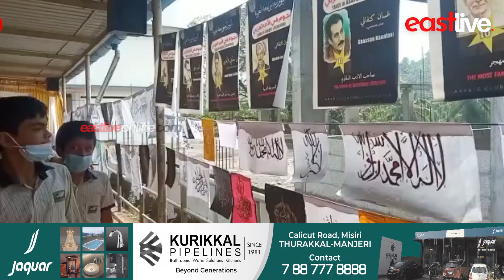ലോക അറബി ഭാഷാദിനം; പൂക്കൊളത്തൂർ സ്കൂളിൽ വ്യത്യസ്ത പരിപാടികൾ സംഘടിപ്പിച്ചു